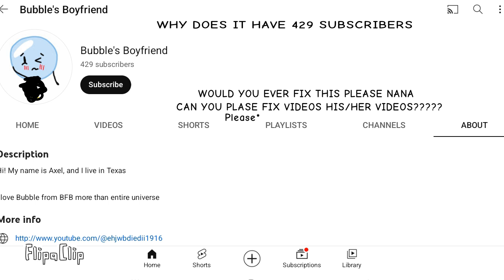Message for Nana......